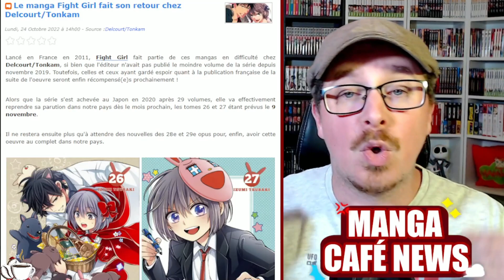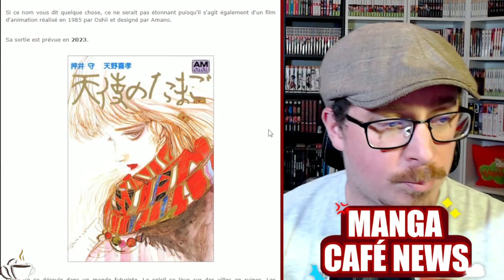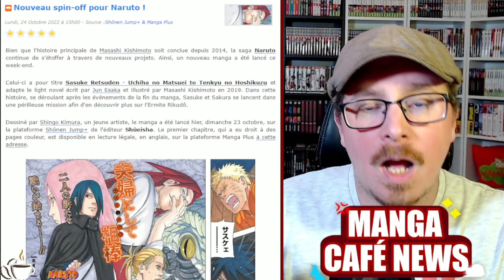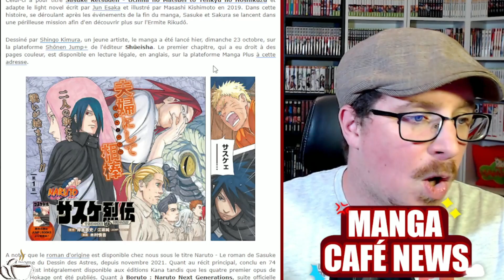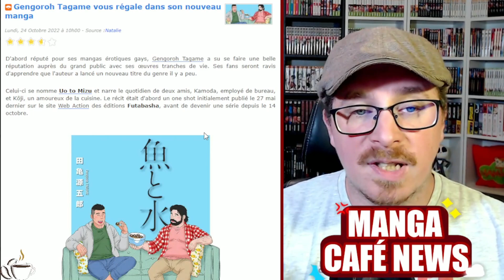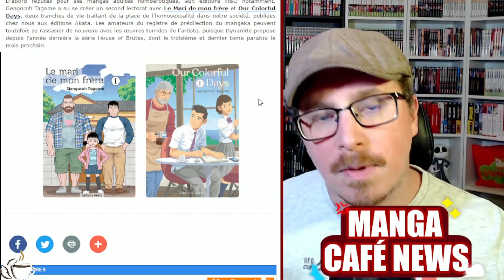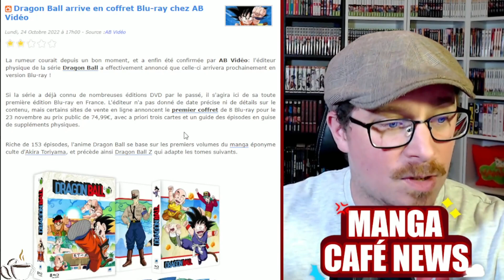Vinland Saga saison 2🔥Les coffret Ki-oon de fin d'année💎Fight Girl revient chez Delcourt/Tonkam 😱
Bon visionnage !
00:51 - Ki-oon dévoile ses coffrets de fin d'année
02:10 - Le manga Fight Girl fait son retour chez Delcourt/Tonkam
03:52 - Le roman L'Oeuf de l'Ange arrive chez Black Box
05:12 - Un nouveau spin-off pour Naruto
06:44 - Le nouveau manga de Gengoroh Tagame
08:23 - Dragon Ball arrive en coffret Blu-ray chez AB Vidéo
10:23 - Un nouvel animé pour LUPIN III
11:33 - Le trailer de la saison 2 de Vinland Saga
La suite ici ⬇

3 manga pour 10 euros sur Rakuten 🔥

Nos partenaires 💪
Boutique de Cédric